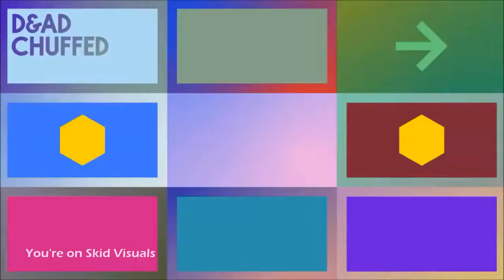Richard Durand & Neev Kennedy Running on Empty HD MUSIC VIDEO ISOS EDIT)